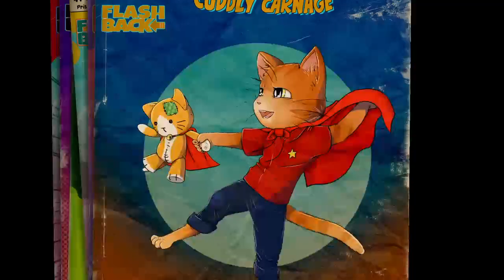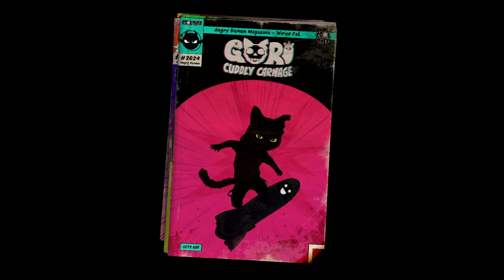[DE/ENG] Gori: Cuddly Carnage #5 - der Puppet killer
Streaming Times On Discord